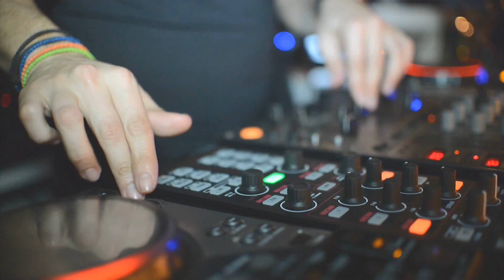Two Year Anniversary @ Rich Club Larnaca | 15.02.14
Rich Club (Larnaca)
Winter Season!!!